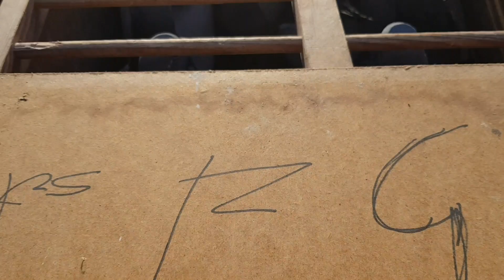TARG GOŁĘBI W TCZEWIE 🕊🏡2.04.2022